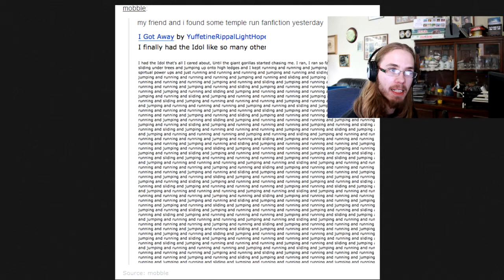Bad Fanfiction: Temple Run.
What a twist. No this isn't going to be a series. Fuck you, Willie.